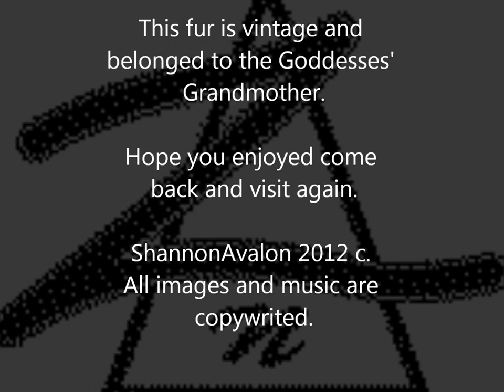Shades of the Goddess - Original music by Creek - ShannonAvalon 2012 c.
Vintage fur gifted to me by my Grandmother
Another journey into the world of the Goddess.